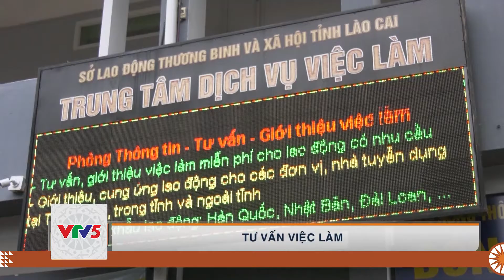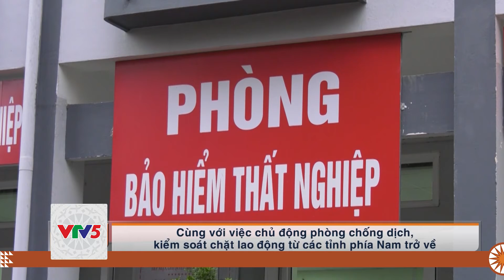[TIẾNG MÔNG] LINH HOẠT TRONG TƯ VẤN GIỚI THIỆU VIỆC LÀM | VTV5